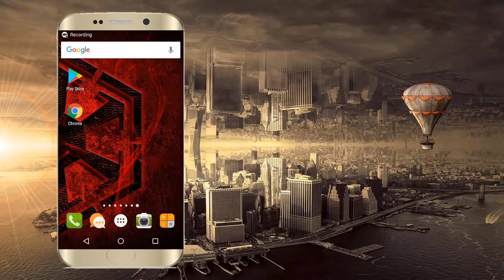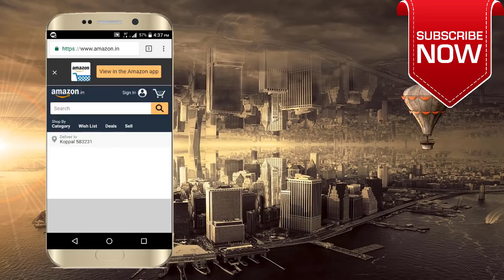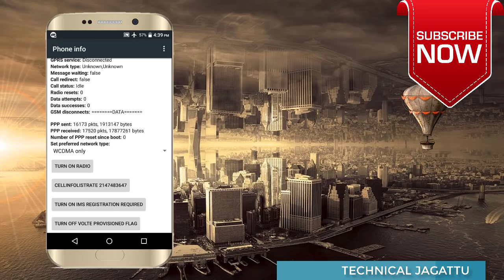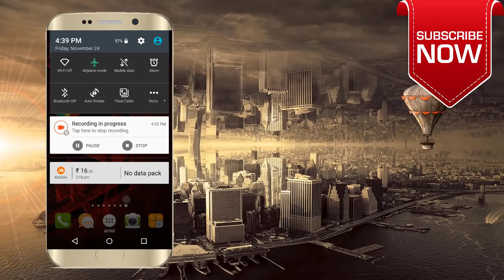How To Use Internet Even In Aeroplane (Flight) Mode In Android Mobile |Android Secret Codes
How To Use Internet Even In Aeroplane (Flight) Mode In Android Phone(mobile) /Best Android Phone Secret Setting Use Internet With Flight Mode On.
This Video explains android phone secret setting use internet with flight mode on by using  android secret codes how to get secret codes a7.You can use any app or apps.This is the best mobile tips from app store .Really this is possible,Check this out if you like this video please hit a big LIKE to this video.
This video also explains flight mode internet,how to use internet in flight mode,how to airplane mode use internet.

technical jagattu
technicaljagattu